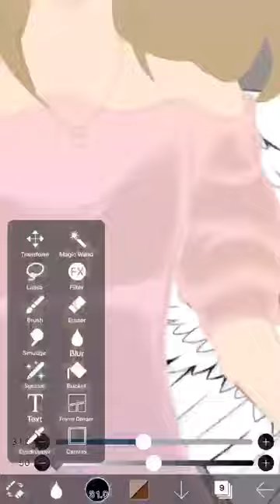Kaylin Gillis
she was my childhood-early adult hood best friend. i miss her. rip kaylin. 💗